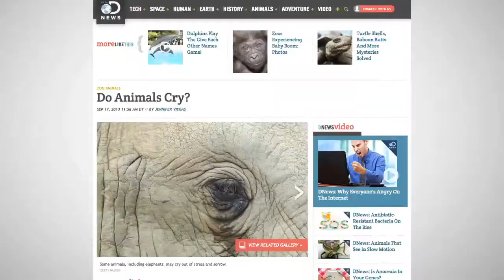Animals May Cry from Sadness or Stress